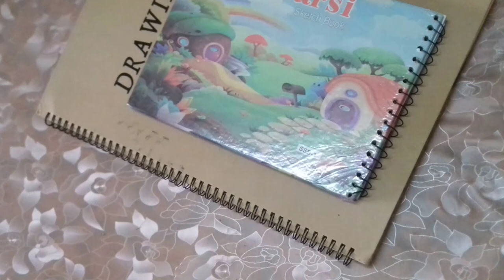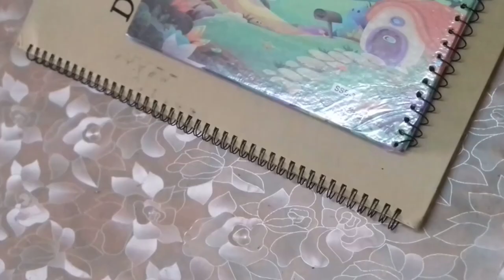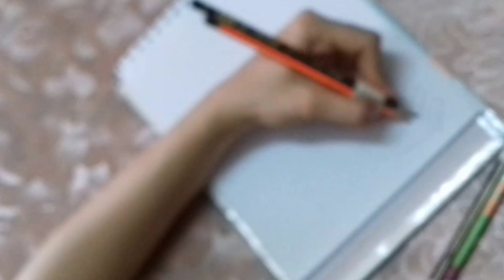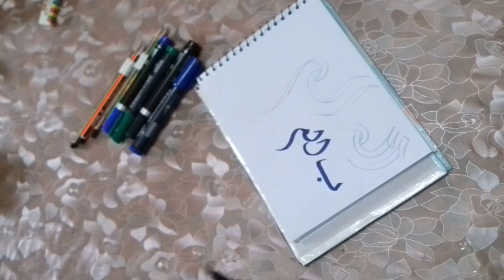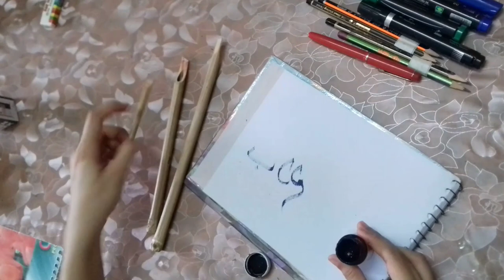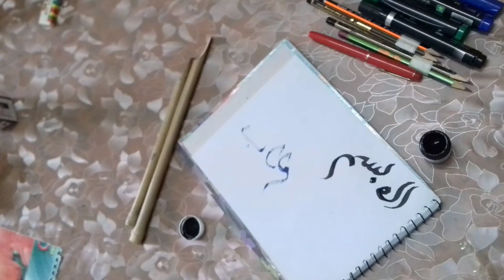Art Supplies for Arabic Calligraphy Art /Lesson 1/ Islamic Calligraphy Series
In today's video we will see what are the basic art supplies you need for Islamic Calligraphy Art.

Now You Can Purchase my Artworks.